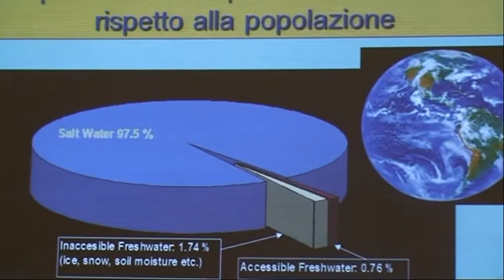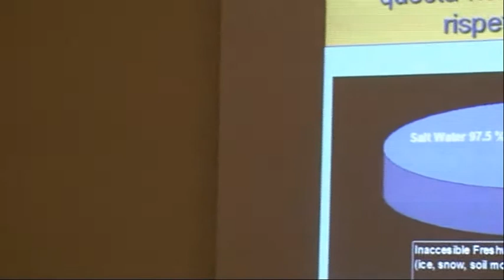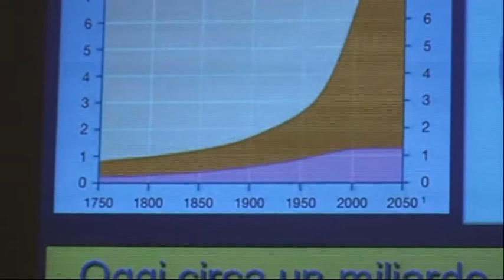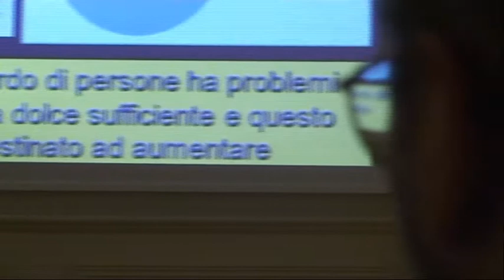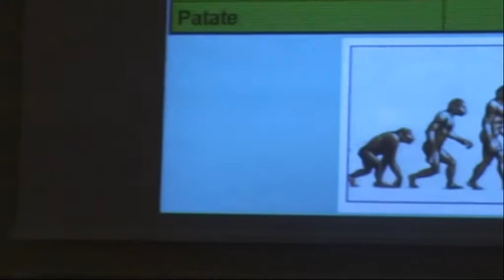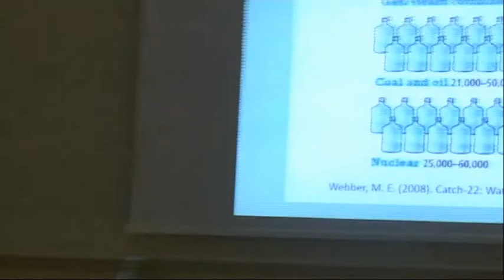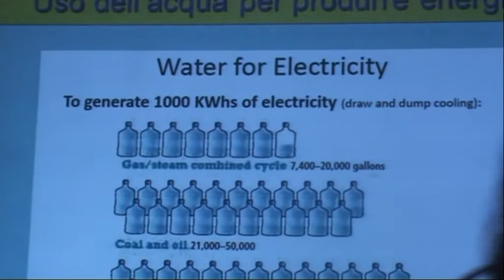Filippo Giorgi: Cambiamenti climatici e ciclo idrologico mediterraneo - I parte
Intervento di Filippo Giorgi, unico scienziato italiano presente nell'organo esecutivo del Comitato Intergovernativo per i Cambiamenti Climatici IPCC, premio nobel per la pace 2007, ex aequo con Al Gore, dal titolo "Chiare, fresche e scarse acque: cambiamenti climatici e ciclo idrologico mediterraneo".  L'evento è stato organizzato dal WWF Trieste. 9 giugno 2011